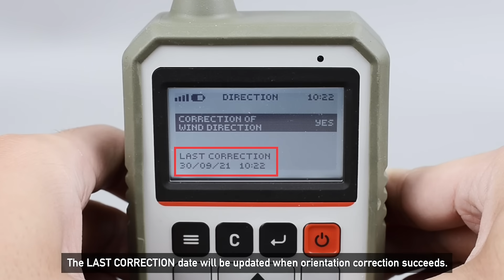WL-21 Wind Speed & Direction Data Logger: How to Set the Wind Direction Correctly?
Scarlet WL-21 measures wind speed and direction, barometric pressure, Beaufort scale, wind chill, ambient temperature. Setting the wind direction correctly is an important step before you start using it. Follow the steps in the video to set the wind direction correctly.

1.Turn on Receiver. Press “Settings” button and go to “Settings”page.
2.Go to “Wind Direction” settings page.
3.Wait for a few seconds for receiver-sensor connection.
4.Press enter on “Correction of Wind Direction” to start the orientation correction.
5.Orient the sensor’s wind vane pointer to the True North.
6.Press enter on “Confirm” to determine the North direction.
7.The last correction date will be updated when orientation correction succeeds.

Also learn about:
►GAIN SOME INSIGHTS
What to Look For in Wind Speed and Direction Anemometer?
How to Find the Perfect Anemometer?